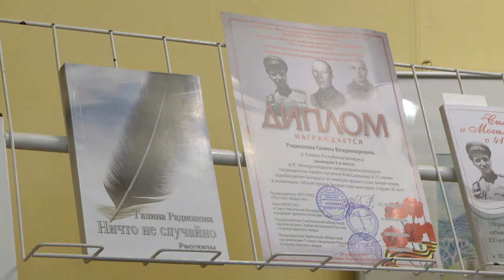Культурное обозрение 12 01 2020